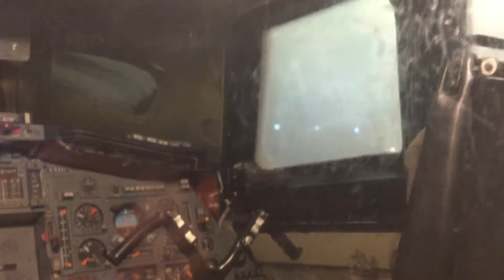Concorde 002 in 2022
At fleet air arm museum in Yeovilton film out and inside on 9.4.22 a Chad benson film 2022 enjoy all